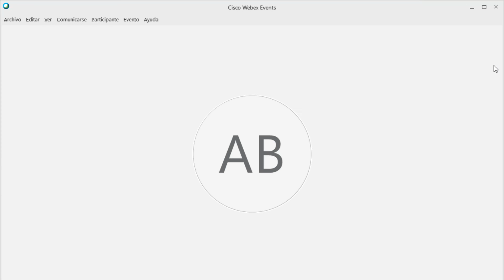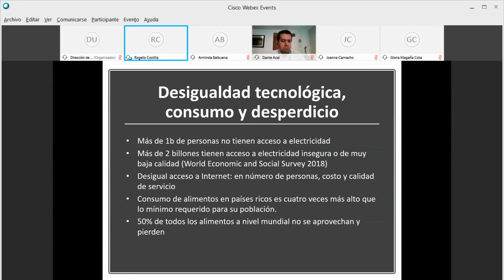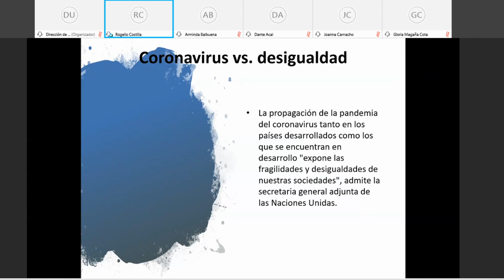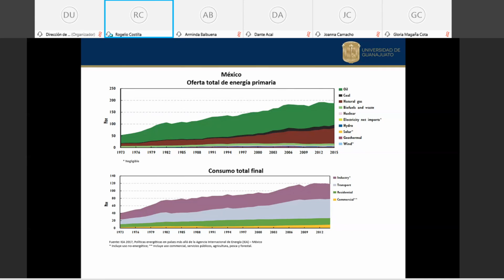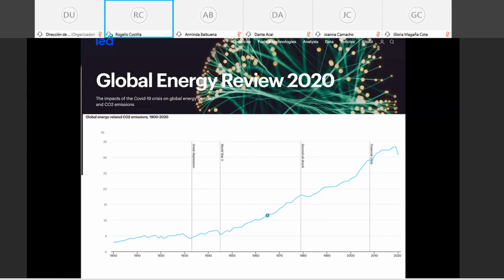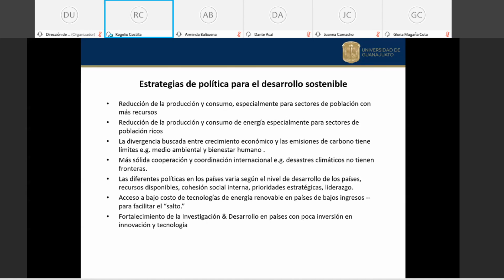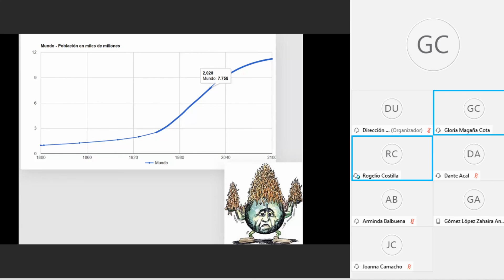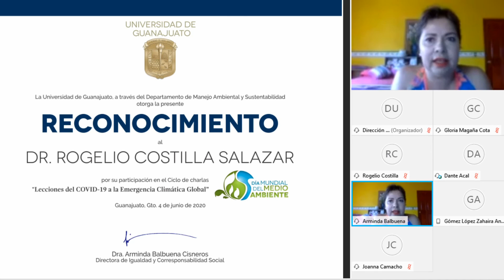Lecciones del COVID 19 a la emergencia ambiental global | Rogelio Costilla Salazar | UG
El Doctor Rogelio Costilla Salazar es el actual Director del Departamento de Ciencias Ambientales y profesor de tiempo completo de la División de Ciencias de la Vida, del Campus Irapuato-Salamanca de la Universidad de Guanajuato. Se distinguen sus estudios en materia de toxicología, así como su liderazgo en proyectos de investigación en el Estado de Guanajuato, entre ellos la remediación del lirio acuático de la Laguna de Yuriria, así como sus análisis técnicos de la mina de la Aurora, Xichú.